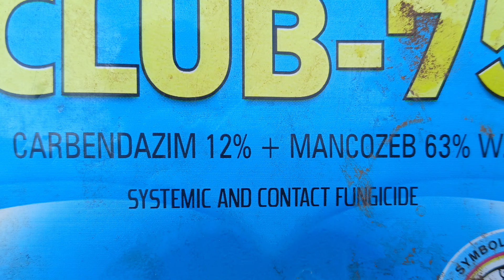ನಾಟಿ ಕಬ್ಬಿಗೆ ಕಾಡಿಗೆ ರೋಗ || Diseases Of Sugarcane ✅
yourQueries

ಕಬ್ಬಿಗೆ ಕಾಡಿಗೆ ರೋಗ
kabbu holakke kadige roga
kule kabbige kadige roga
diseases of sugarcane management
ಸುಳಿ ಸತ್ತ kabbu
kabbu nati maduva vidhana
kabbina ರವದಿ
sugarcane cultivation
sugarcane harvestara
kabbige gobbara
savayava krushi kabbu
organic sugar cane
kule kabbina iluvari
kabbu bele kannada
kabbige kadigeroga nivarane
kabbige ಔಷದಿಗಳು
wali village life kannada vlog

ಈ video ನೋಡಿದ್ದಕ್ಕೆ ಧನ್ಯವಾದಗಳು 🙏